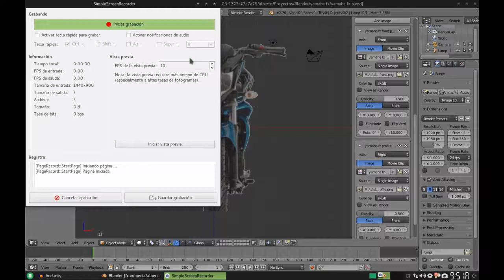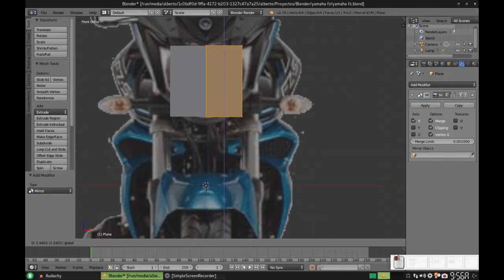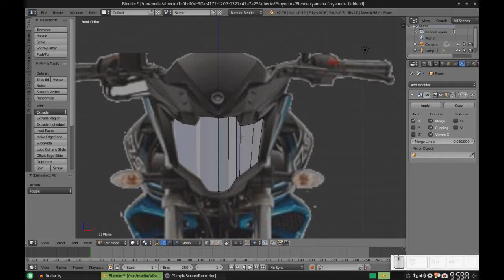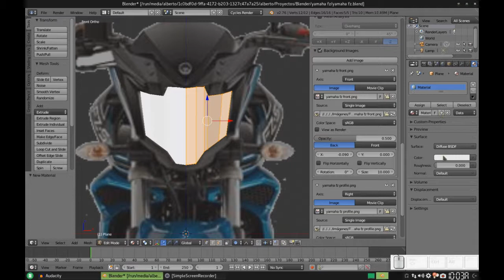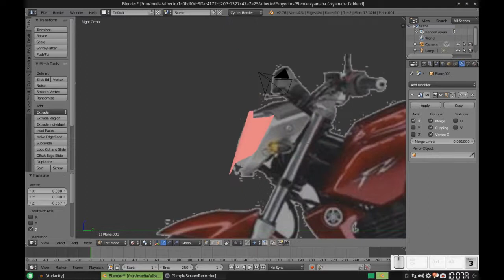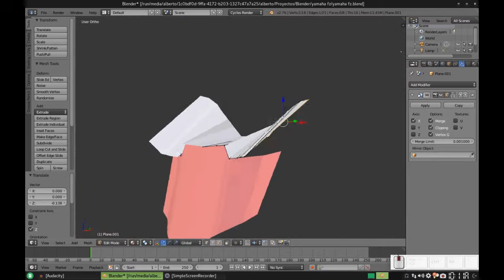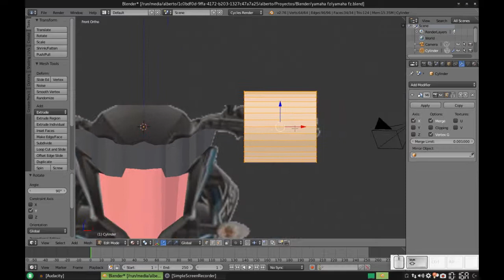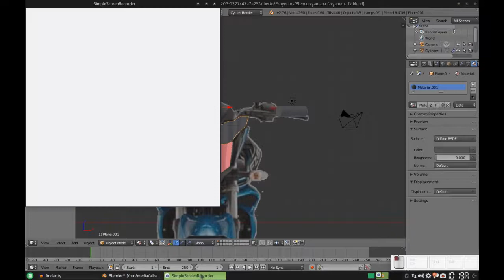Blender: Modelando una Yamaha FZ. Parte 2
En este vídeo de casi 30 minutos, apenas y modelamos la fuente de luz y una minúscula parte del manubrio, pero damos otras consideraciones necesarias para que se pueda llegar a un modelado más exacto.